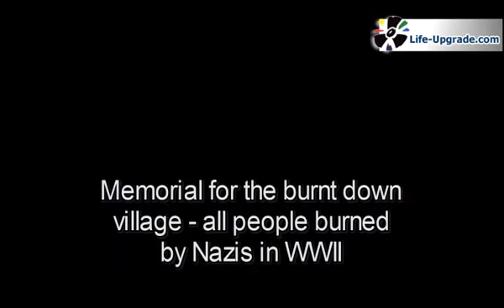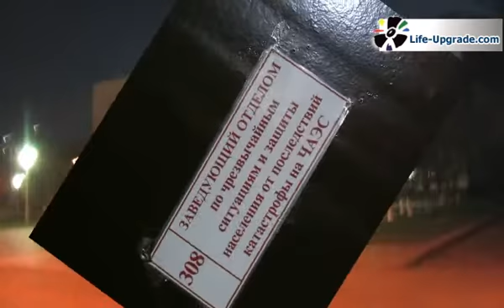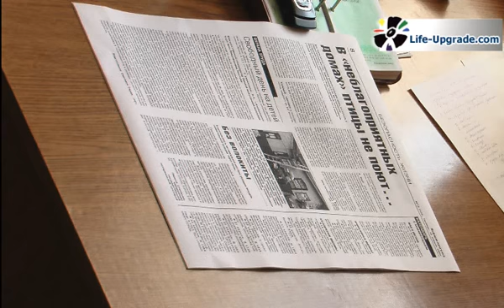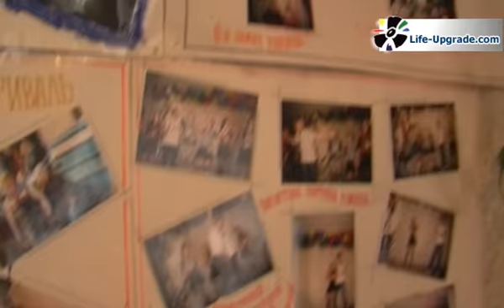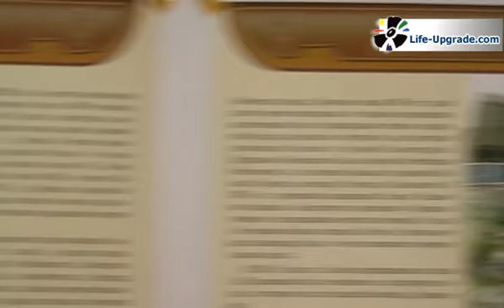Luninetz sightseeing / Belarus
Sightseeing in Luninetz - Caesium 137 and Strontium 90 contaminated area in Belarus. More Belarus Impressions